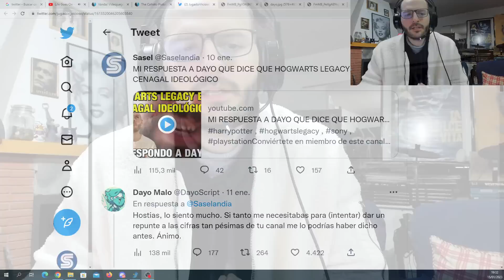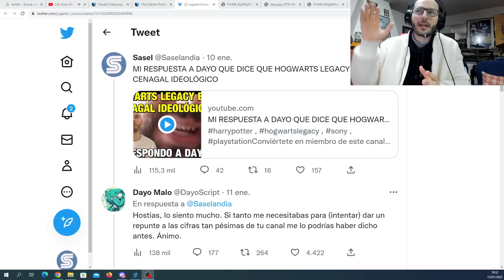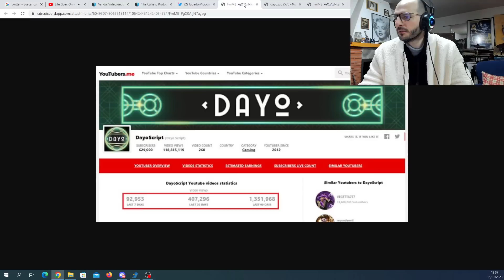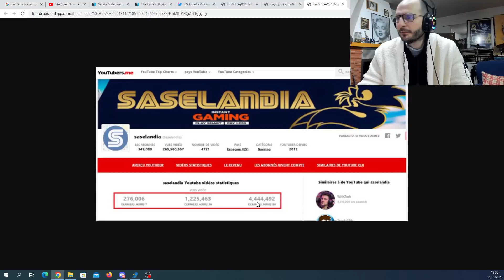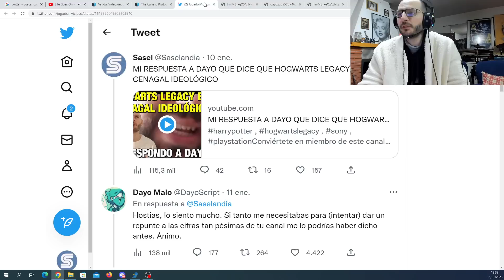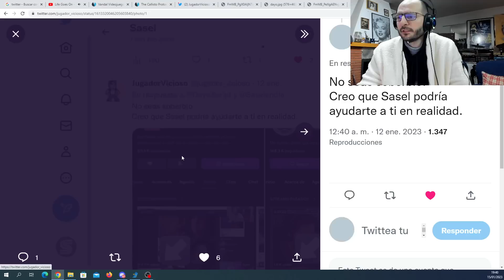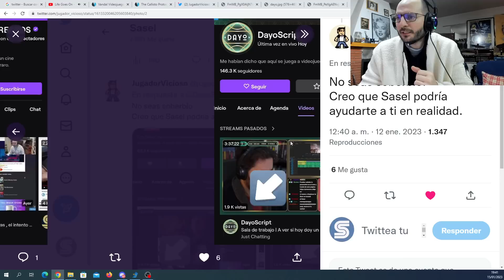DAYO SE RÍE DE MI PORQUE MI CANAL TIENE CIFRAS PÉSIMAS, MI COMPARATIVA DE MI CANAL CON EL SUYO